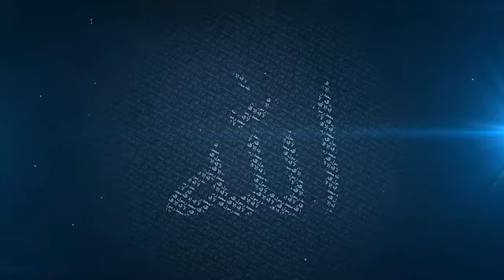The story of prophet Moses peace be upon him /Mufti lsmail Ibn Musa Menk Ayaat conference